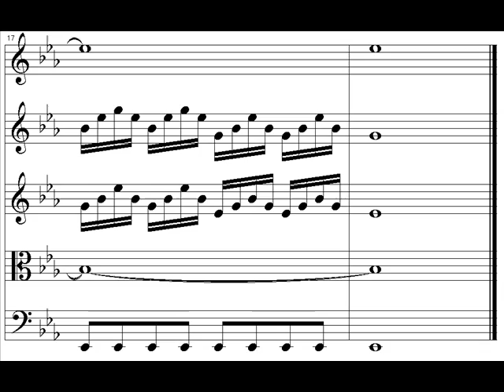Vivaldi - Le quatto stagioni - L'Inverno - 2 - ASMIF